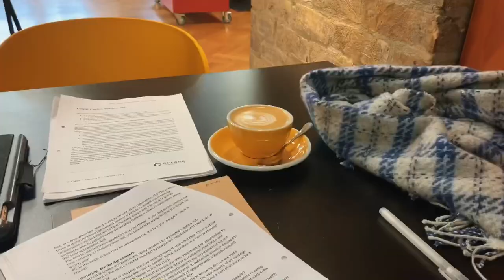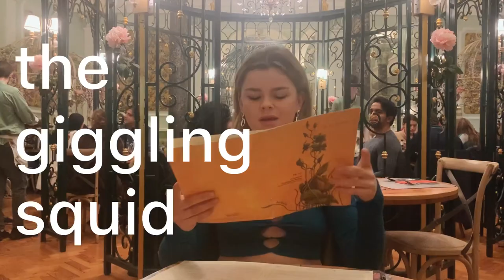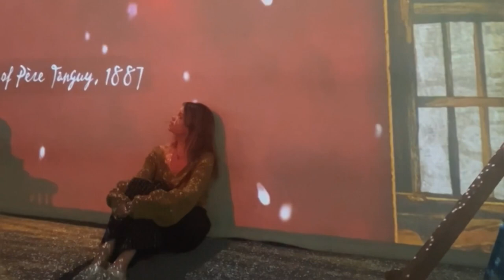cambridge uni vlog | layla visits, london, good food, van gogh exhibition🖼